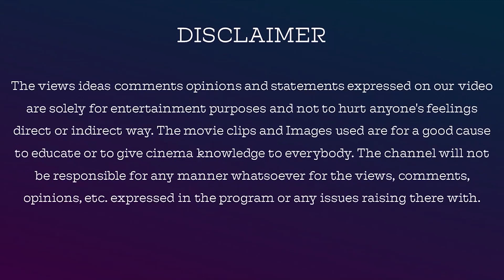2018 Malayalam Movie Review By Jackiesekar | Review In Tamil | Jackiecinemas | Tovino Thomas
hey guys our new review ,
2018 Malayalam Movie Review By Jackiesekar | Review In Tamil | Jackiecinemas | Tovino Thomas